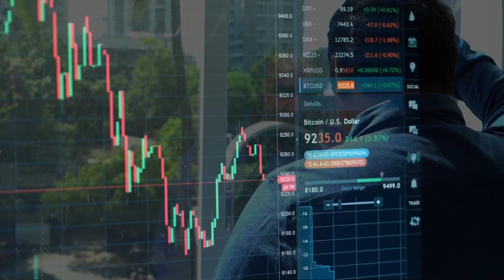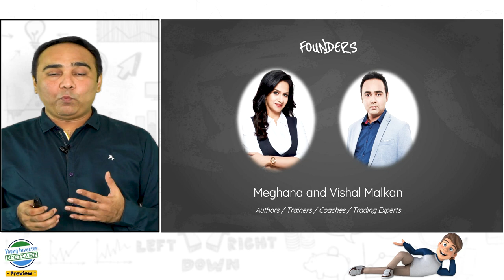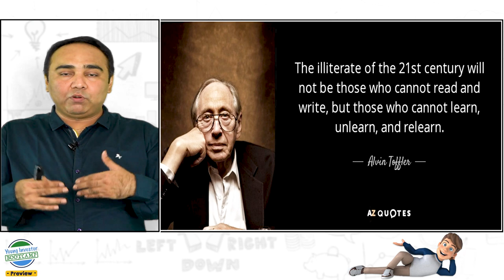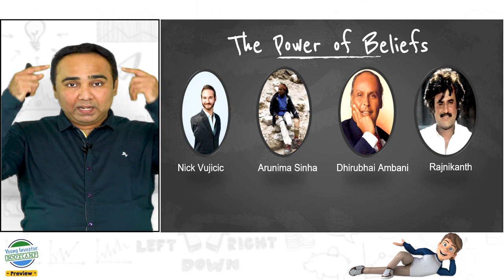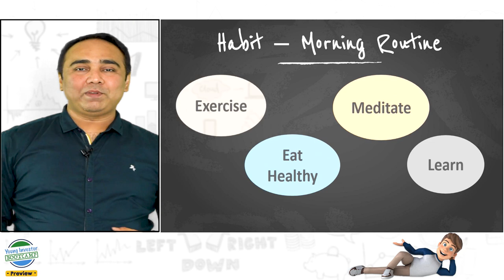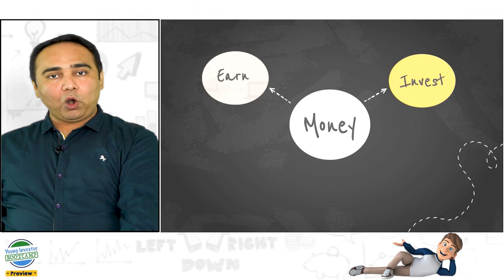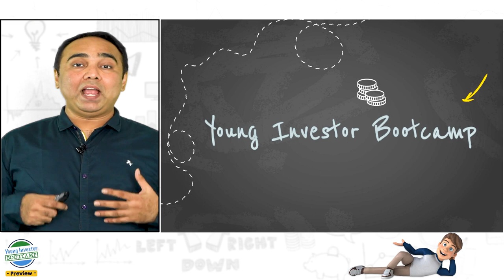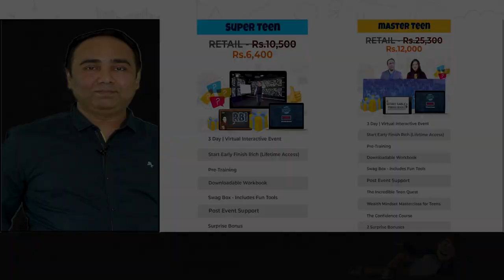Young Investor Bootcamp - PREVIEW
Join us for the Young Investor Bootcamp - Preview

A complete step-by-step guide to teaching teens financial knowledge using real life concepts, and examples.